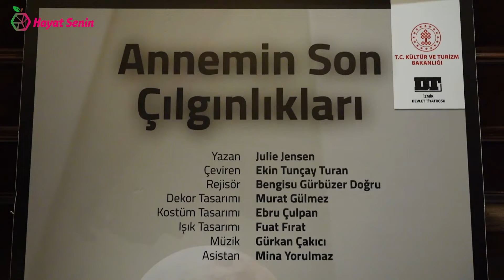Alzheimer Bilinçlendirme Temalı Hayat Senin Etkinliğimiz Gerçekleşti!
Alzheimer konusunda bilinçlenme temalı “Annemin Son Çılgınlıkları” adlı tiyatro oyununu obeziteyle mücadele amaçlı HayatSenin projesi kapsamında konuklarımızla buluşturduk.🎭29 Ekim’de gerçekleşen sanat dolu akşam, Cumhuriyet Bayramımızın verdiği coşkuyla daha da renklendi. 🇹🇷